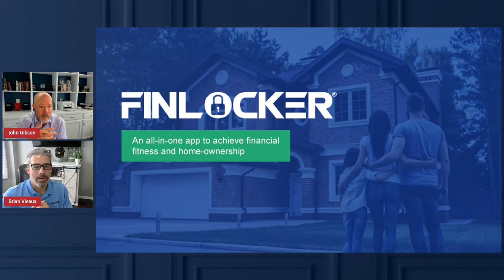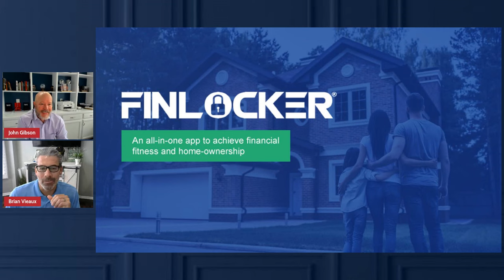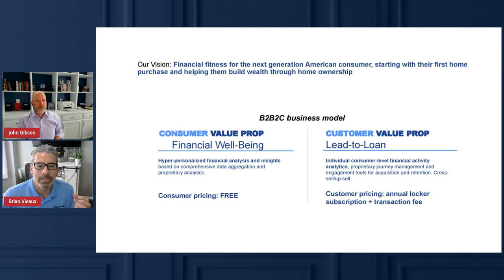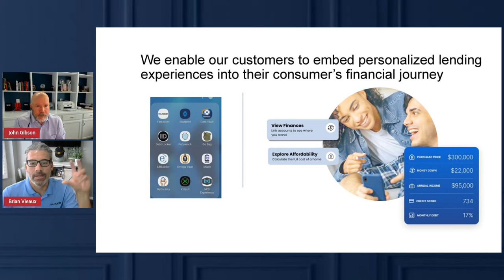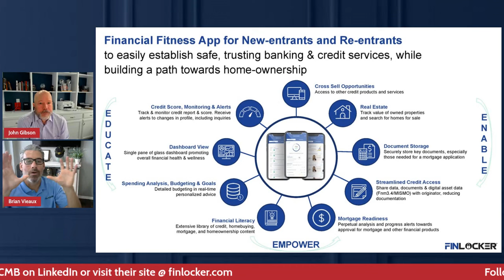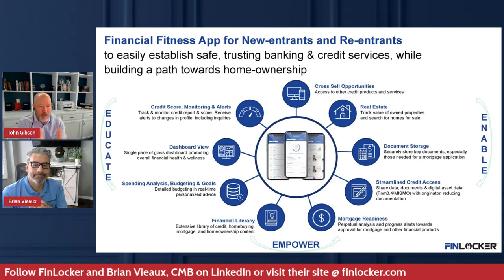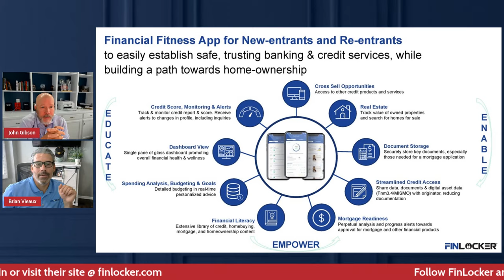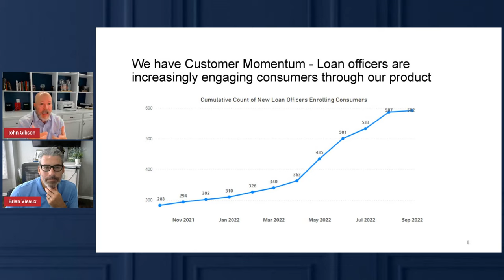Engaging First Time Homebuyers with Brian Vieaux | Flagstar FLEX | Flagstar Bank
Brian Vieaux, CMB President of FinLocker discusses how important it is to engage first-time homebuyers, every step of the way.